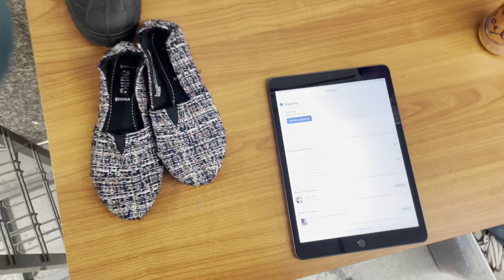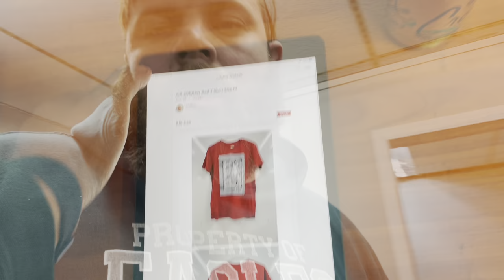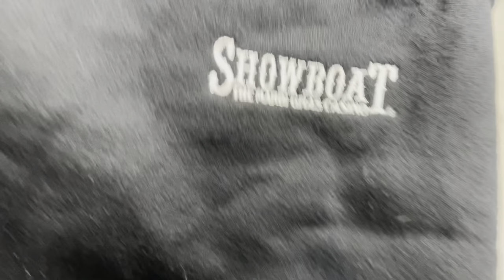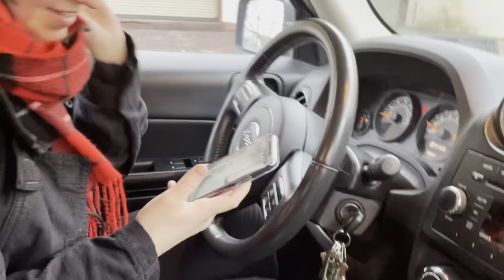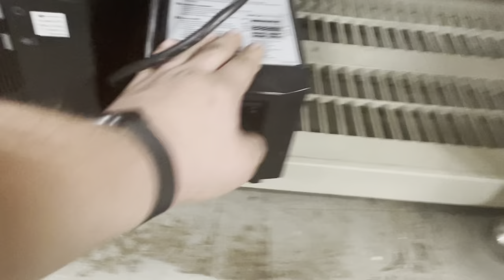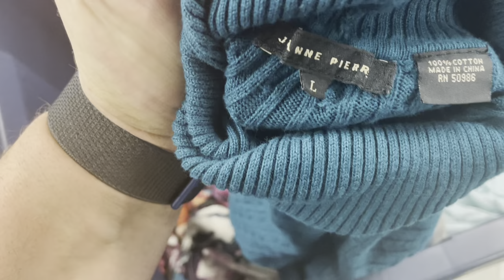When life gives you lemons... you turn them into sales?!?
Hey guys my name is Paul I live around Philly and buy and sell things to make a living :) thank you for checking out the video, feel free to subscribe leave a like and leave a comment
Wanna buy something you see? eBay and Poshmark store below